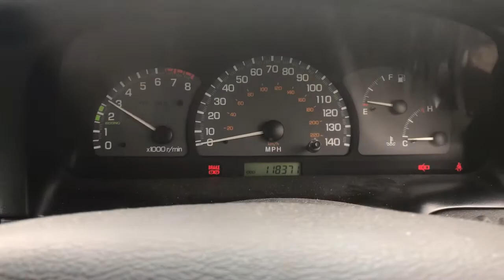Разборка Daewoo - Tacuma, 1.6 (VIN: KLAUF75614K027832) SD54URX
Разобран Daewoo - Tacuma
Основные характеристики:
Год выпуска: 2004
Двигатель: 297922B7
Объём двигателя: 1.6
Тип двигателя: Бензин
Коробка передач: КПП 5-ст.мех.(МКПП)
Кузов: Минивэн
Смотри каталог запчастей Daewoo - Tacuma на :
⏰ Режим работы колл-центра:
08:00 – 20:00 – ежедневно

Для наших покупателей:
- бесплатная доставка;